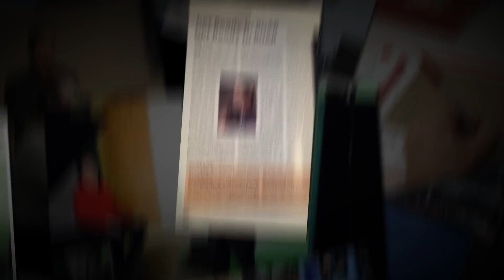Mitch Taylor Sizzle Reel HD December 2016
Gitomer Certified Advisor & NSA Member Mitch Taylor Sizzle Reel December 2016.